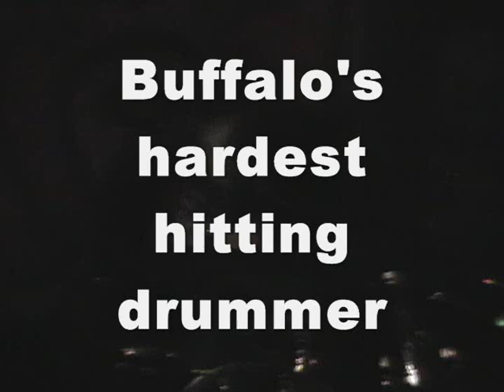Tank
Tank's first show in buffalo. Tank was a short lived band of muscle bound men playing music at the speed of the Virgin Mary.

Rolling through the rough terrain, causing pain. TANK!
Moving slow, killing fast, there's no match. TANK!
Destroying opposition, never ending mission
Unstoppable armor, devastating slaughter

Conquering the battle grounds
Dead bodies all around
No escape can be found
From the gut wrenching sound